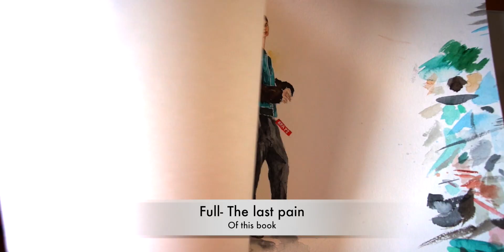The last paint on this watercolor book fashion illustration sketches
paint at Strathmore watercolor paper. 📝
color: Jack Richeson
size 18"x24"inch)
Don't forgot to comment because we read every comment on ALL videos.